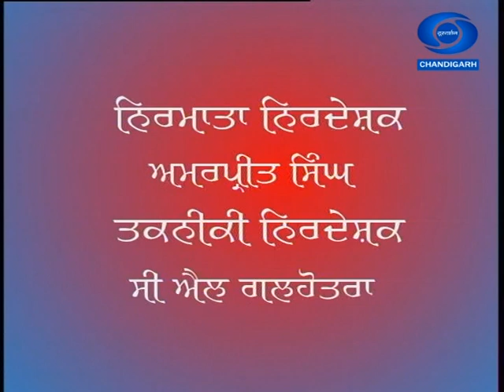Ek Mulakat : Sarabjeet Singh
An Interaction with Young Artist  Sarabjeet Singh (Singer and Painter) and Anchor Avrinder Kaur .
Producer :- Amarpreet Singh